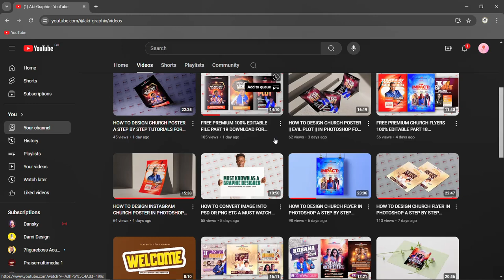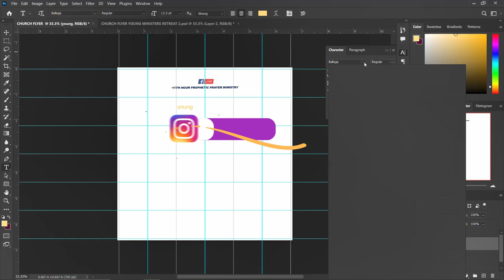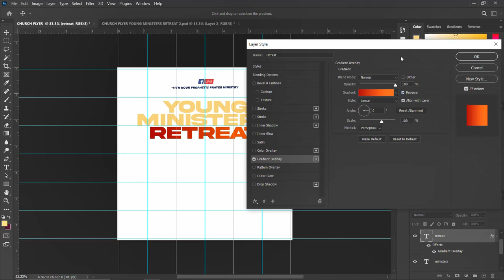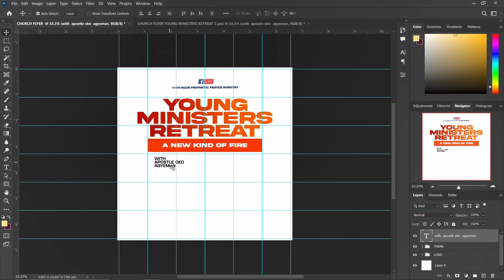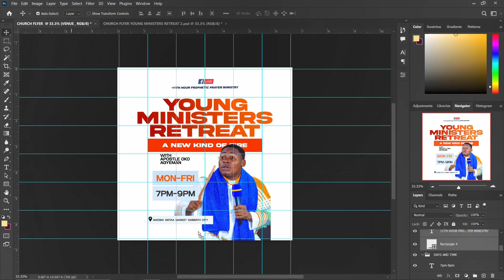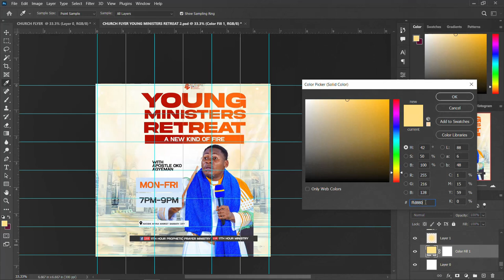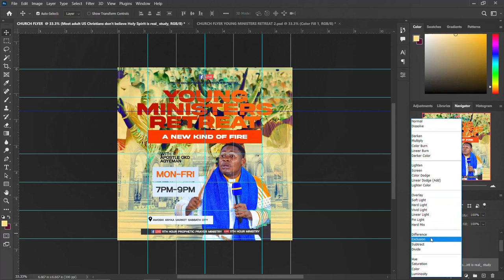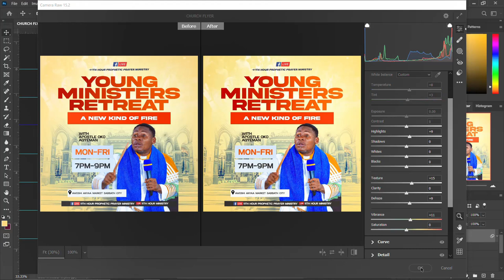HOW TO DESIGN CHURCH POSTER A STEP BY STEP TUTORIALS FOR BEGINNERS